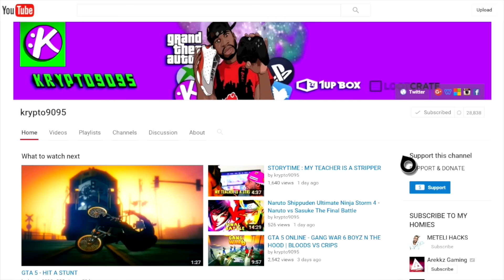NEW YEEZY BOOST 350 V2 UNBOXING